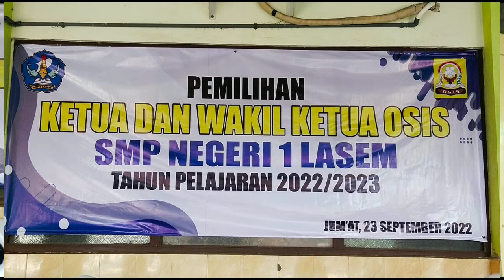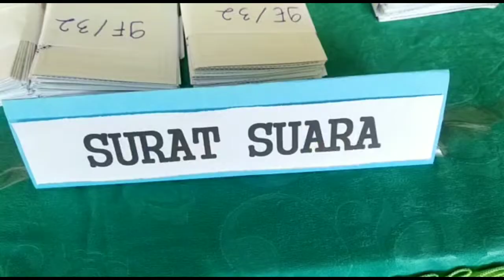PEMILU OSIS RITULA 2022/2023